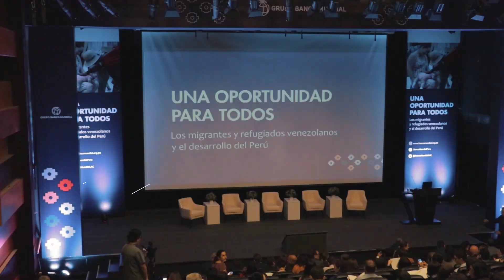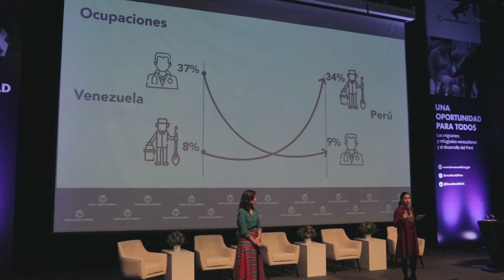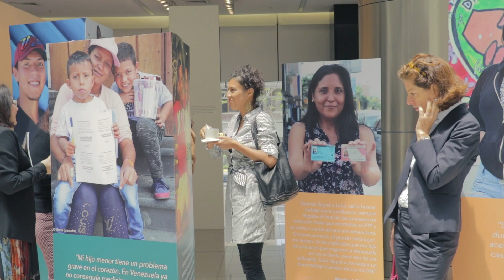Resumen MigraciónVenezolana: Una oportunidad para todos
4,6 millones de venezolanos han dejado su país en busca de mejores oportunidades y más del 80% de ellos se encuentra en países latinoamericanos. ¿Cómo aprovechar su potencial?

Participa con tus preguntas y/o comentarios usando